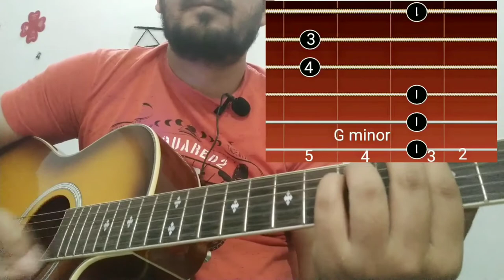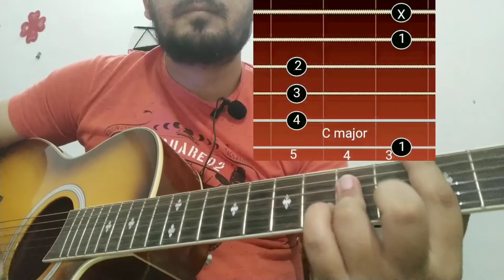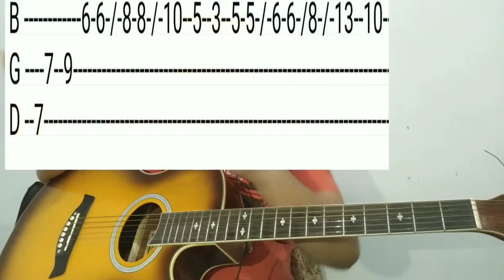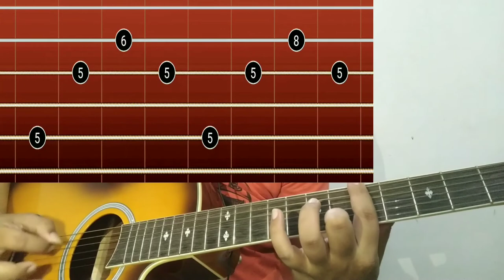Ek Tarfa Darshan raval guitar cover| Intro tabs strumming chords lesson| Guitar Tutorial With Arpan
For good acoustic guitar buy from amazon at home

To tune guitar i reccomend

For strum and picking used plecturm

For good sound and strings i use this strings get online at home.

i taught how to play this songs original chords without using capo, intro part with tabs, strumming pattern and a small plucking pattern over the song.
with the help of this video lesson any one can learn to play original chords of this song.

Original Song Credits:
Song name : Ek Tarfa
Singer & Composer - Darshan Raval
Lyrics : Youngveer
Dholak (Percussions) - Babloo Kumar
Strings - Rudra Oza
Vocals Recorded - DZ Studio
All Guitars Recorded by Partha Protim Das, Euphony Studio